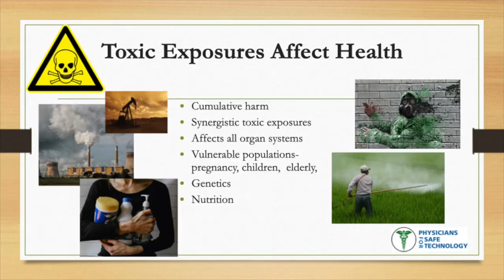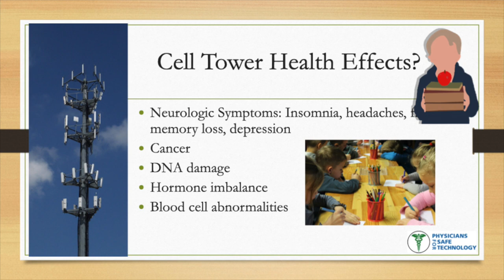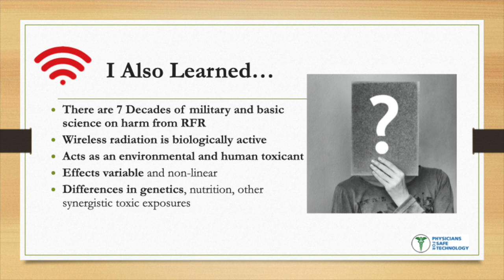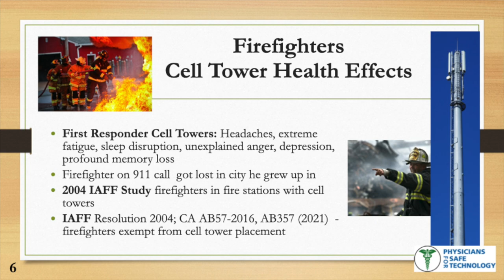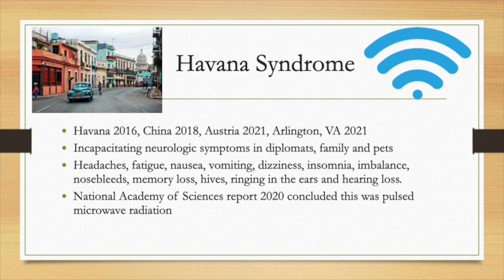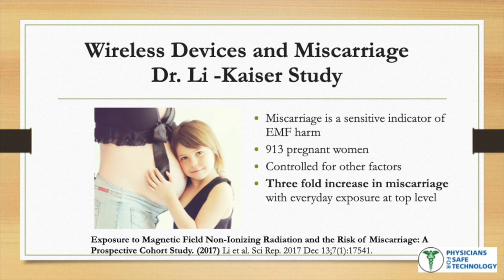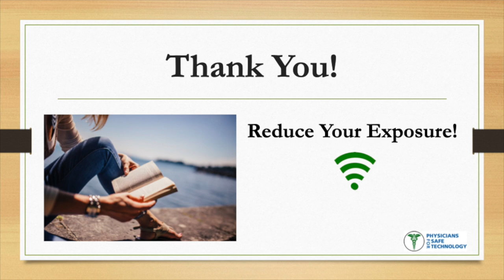Health Effects of Wireless Technology Dr. Cindy Russell (7min)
Dr. Cindy Russell, Executive Director of Physicians for Safe Technology, briefly discusses how and why wireless technology is hazardous to human health and the environment. (7 Min). An abundance of scientific information over 7 decades reveals biologic harm from even low levels of wireless radiation from our phones, laptops, Wi Fi routers and cell towers over time. The rapid expansion of cell towers and dependence on wireless technology underscores the need to reevaluate the current standards which are based on heating of tissues not biological effects seen in the lab and on animals.   for scientific information on short and long term health impacts, biological effects as well as harm to wildlife and the environment.  Video 2021.